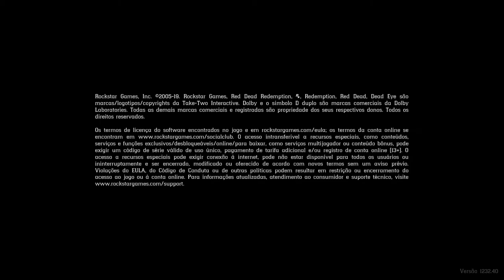Red Dead Redemption 2 - Um Dia De Pesca On Xbox One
Arthur leva o pequeno Jack para pescar e é surpreendido e ameaçado por dois agentes federais que querem a cabeça do seu amigo Dutch.